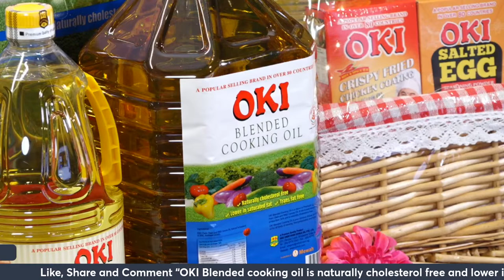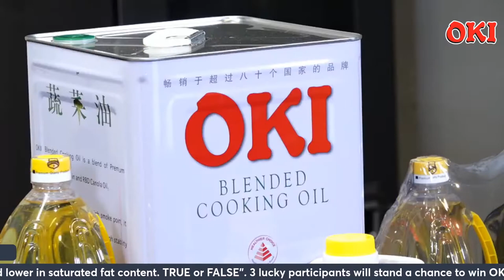LIVE: How to cook EASY & TASTY Peng Cai and FAMILY FVOURITE'S Sweet & Sour Red Snapper!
HELPFUL LINKS